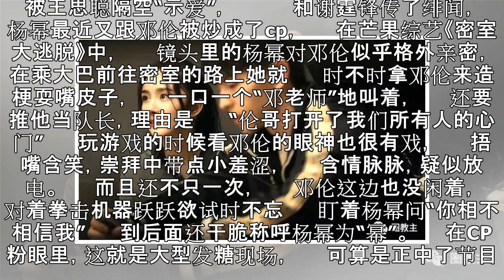捂嘴含笑、眼神放电，杨幂撩过的人还真多(组图)